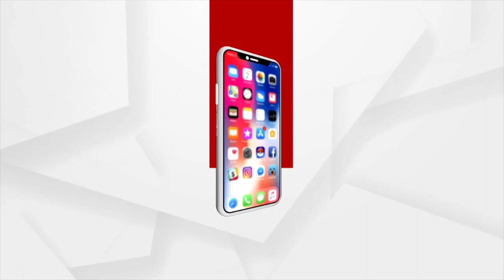Headlines 7 pm | 24 June 2023 | Argus News